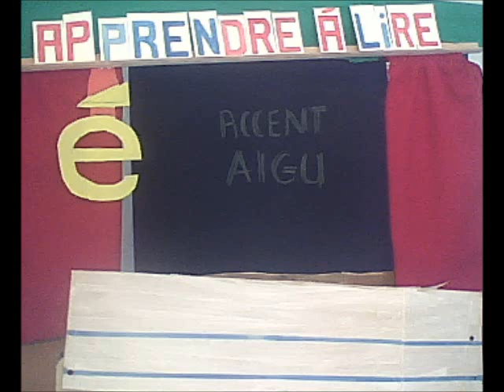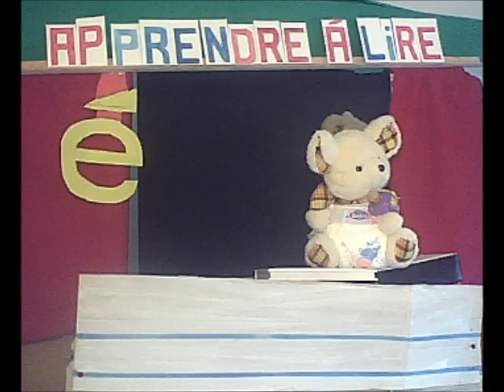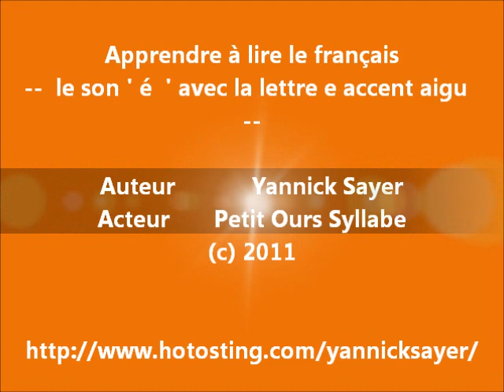1000 mots pour apprendre à lire le son é ou e accent aigu en français en s'amusant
Ce drôle de petit ours Syllabe vous fait découvrir gratuitement le son é (ai), e accent aigu et sa prononciation au travers les mots et les phrases simples de tous les jours . Petit ours vous y apprend à lire dans un premier temps en scindant les mots en syllabe, puis dans un deuxième temps en lisant les mots en entier et enfin ces mots dans une petite phrase. Cette méthode permet à votre enfant d'apprendre à lire et à écrire les mots de base contenant le son é (ai) du français en s'amusant.